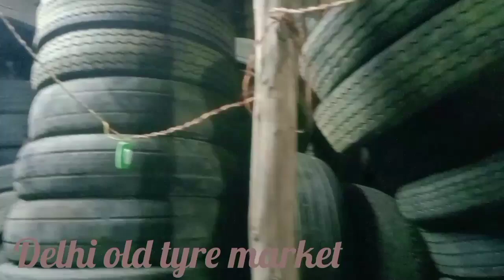Old tyre baazar,DCM road delhi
old tyre market,delhi